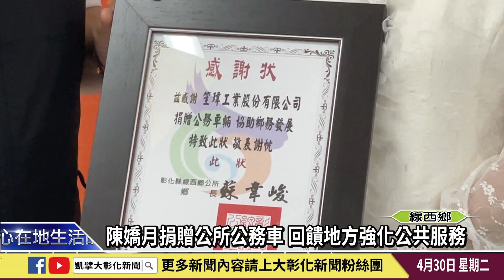1130430 陳嬌月捐贈公所公務車 回饋地方強化公共服務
線西在地的笙瑋工業股份有限公司，秉持企業回饋社會的精神，董事長陳嬌月捐贈一輛全新的休旅車給線西鄉公所，提供公務使用，讓公所同仁執勤無後顧之憂，民眾也能享有更好的服務。